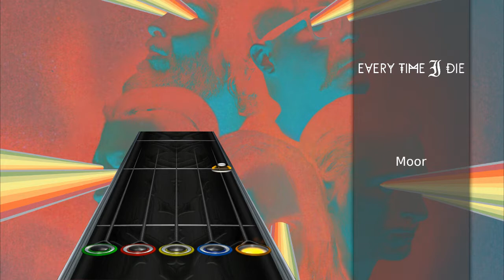Every Time I Die - Moor (Clone Hero Custom Song)